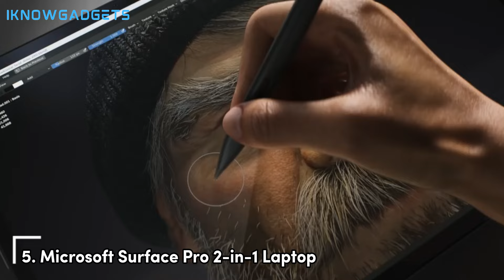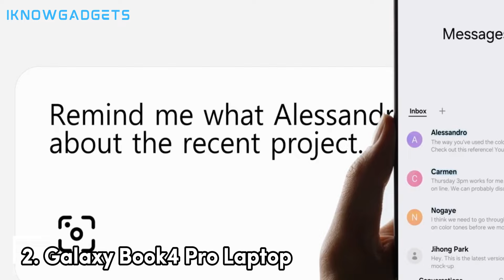Best Budget Laptop in 2024 - Which One Should You Buy?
Click the links below to learn more and make your purchase!
 ➜ 5. Microsoft Surface Pro 2-in-1 Laptop
 ➜ 4. AORUS 16X (2024)
 ➜ 3. Microsoft Surface Laptop 5
 ➜ 2. Galaxy Book4 Pro Laptop
 ➜ 1. Lenovo LOQ Gaming 2023

Discover the top 5 best budget laptops of 2024! From the versatile Microsoft Surface Pro 2-in-1 to the powerful Lenovo LOQ Gaming 2023, we’ve got all the details on the best affordable laptops for students, professionals, and gamers. Don’t miss out on finding the perfect budget laptop for your needs.